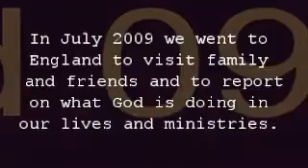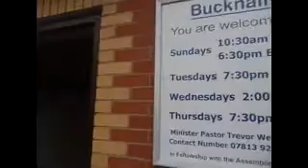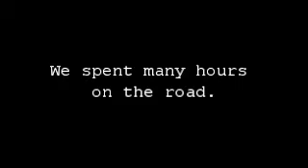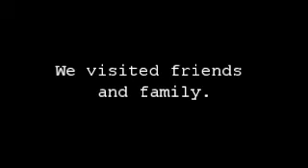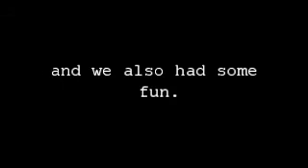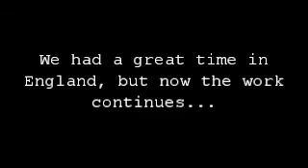The England Journey 2009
In July 2009 we spent 2 1/2 weeeks in England visiting friends family and churches across the country.  This video is a summary of our visit.